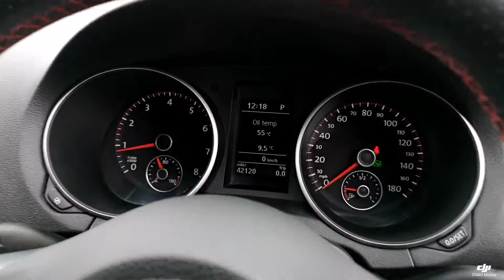Prestige Bransgore - VW Golf GTi HY61UPM